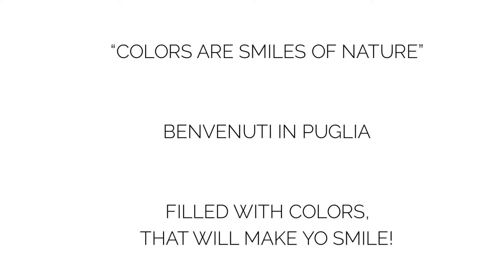Colors of Puglia - eine Hommage an die Farben Apuliens